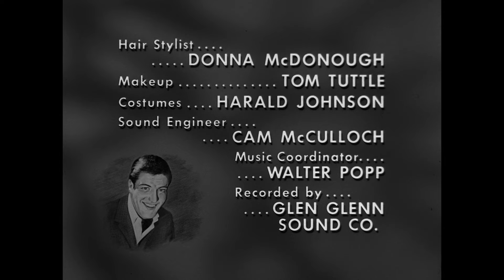The Dick Van Dyke Show - Season 3, Episode 16 - The Lady and the Tiger and the Lawyer - Full Episode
When a handsome bachelor moves in next door, Rob and Laura become matchmakers.